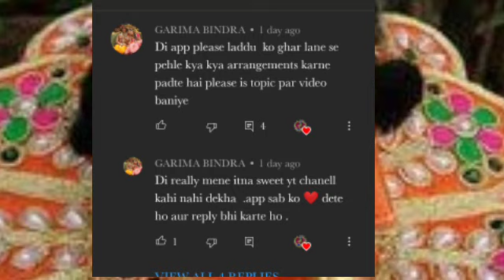यदि आपके घर में लड्डू गोपाल है या आने वाले हैं तो ध्यान रखे ये बातें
Laddu Gopal Pran Pratishtha 👉

Hello Friends

Welcome to Laddu Gopal Kripa Channel

I make videos on Laddu Gopal Seva and Shringar.